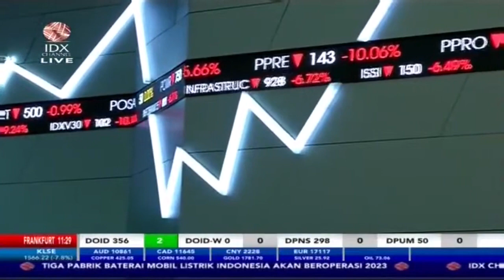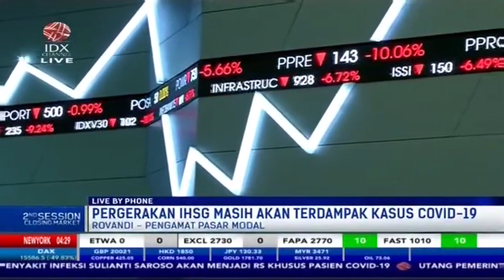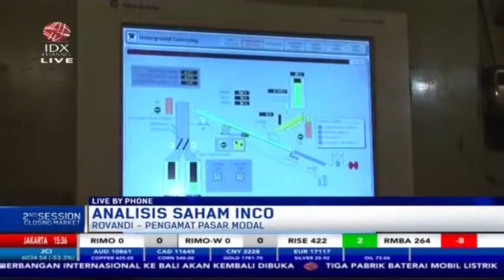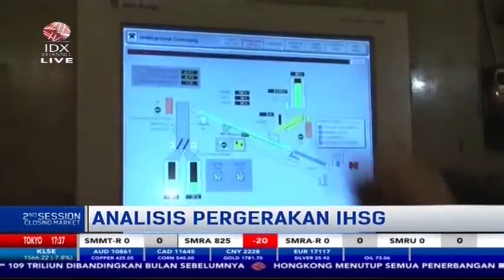Rencana Pembangunan Pabrik Baterai Pengaruhi Pergerakan Emiten Nikel